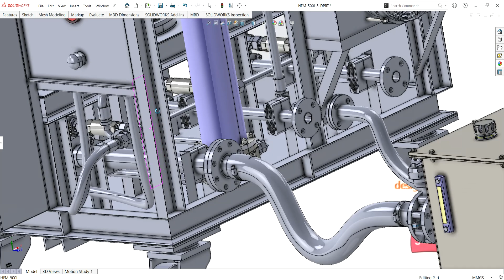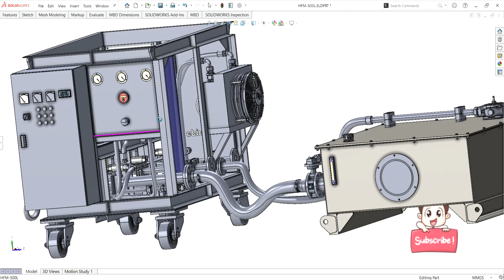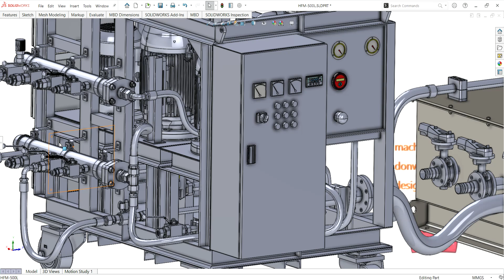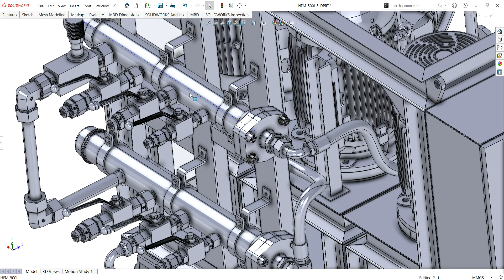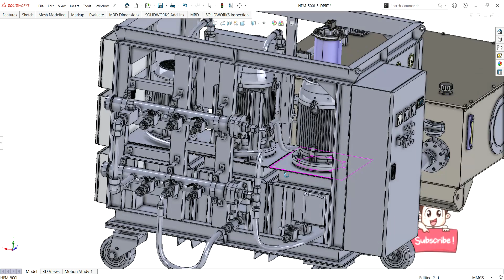High pressure washer-industrial 3D model :machine-world.net P622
This is industrial 3D model High pressure washer
A high-pressure washer is a machine that uses an electrical device to make a high-pressure piston pump create a high-pressure water flow to wash the surface of an object. It can peel off and wash away dirt to achieve the purpose of cleaning the surface of the object. Because high-pressure water jets are used to clean dirt, high-pressure cleaning is also one of the most scientific, economical and environmentally friendly cleaning methods.
Industrial use: Equipment
Design software: SolidWorks
Version/edit:SolidWorks2014
file format:step (stp) x_t